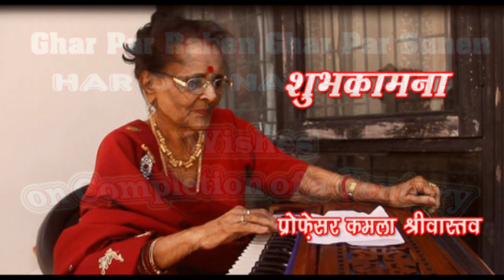GharParRahenGharParSunen Shubhkamna KamlaSrivastava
GharParRahenGharParSunen
Shubhkamna
Kamla Srivastava